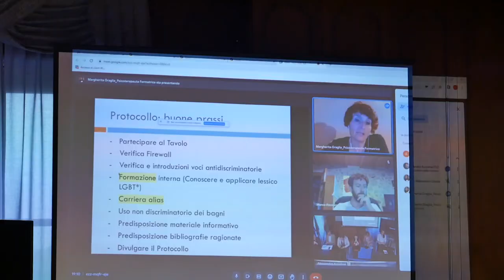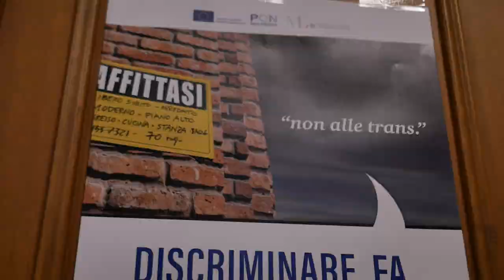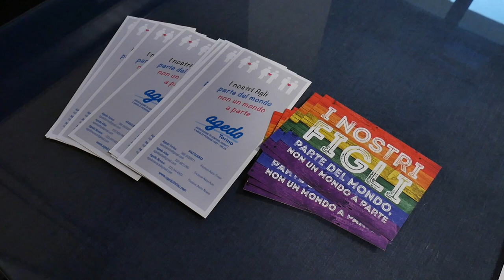Periferie in Carriera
Carriere Alias e pratiche inclusive nelle amministrazioni pubbliche